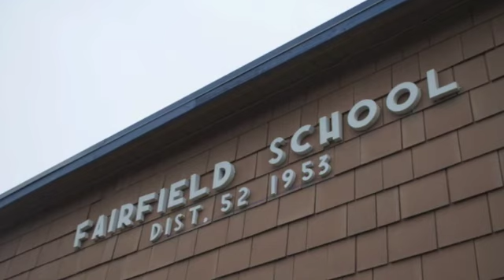SGP Draft 1